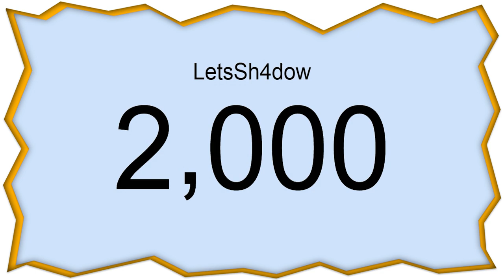2000 ABOS OMG!!!!!11 ICH LIEBE EUCH ♥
ADHS KIND FREUT SICH AUF 2000 tausend abos xD
GG ANDERSON
Danke für's Anschauen!! ツ
★Ich würde mich über ein "Mag ich" echt freuen :3
❤Wenn ihr mehr wollt, lasst doch ein Abo da ;)!
✎Alle Wünsche, Anliegen, Fragen, Meinungen usw. in die
Kommentare!
✦TeamSpeak
➪LetsShadow.de
✦Hardware
➪Handy : ▸Samsung S5
➪Programme
➪Fraps
➪Photoshop
➪Premiere Pro
➪Cinema4D